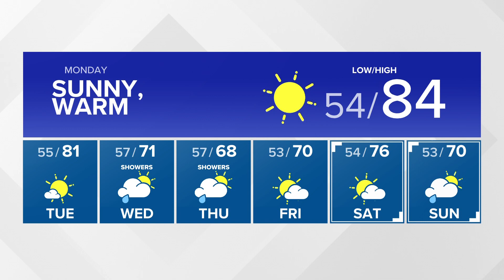Hot weather returning briefly | KING 5 Weather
9/25/2022 overnight forecast with KING 5 meteorologist Leah Pezzetti.